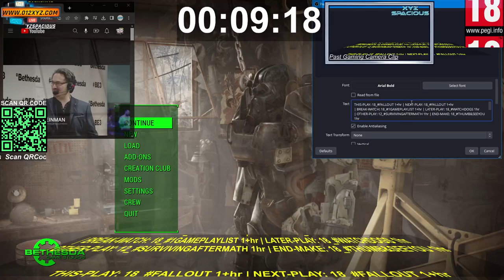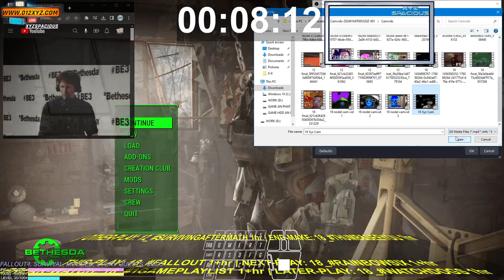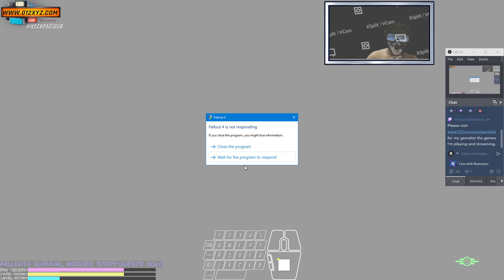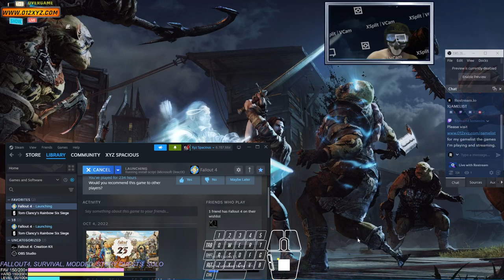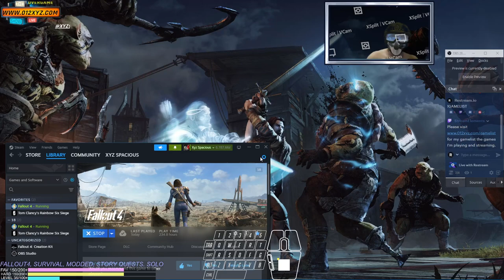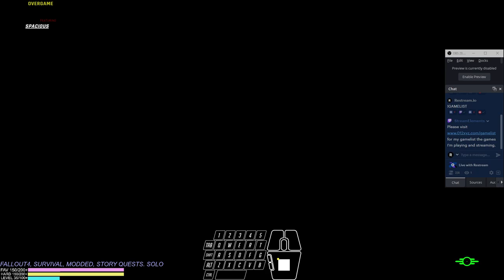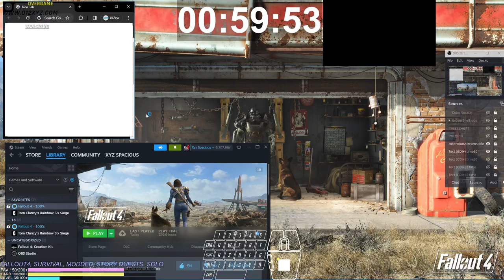1GameVid [18|12] @XyzS - Fallout4 FO Level 35/100+ 4225Su10UTC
"NUKA WORLD IS A HELL, BIOSHOCK INSPIRED VAULT IS ANOTHER WORLD!." - XYZS|NATE, FO4, VID164